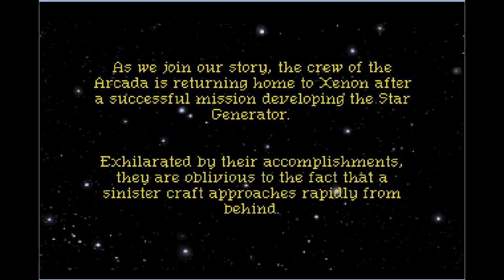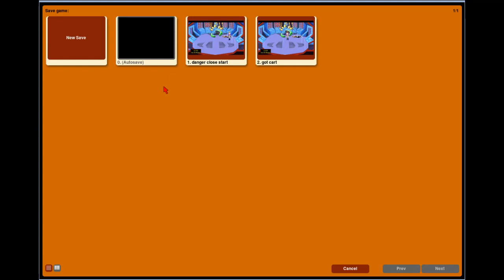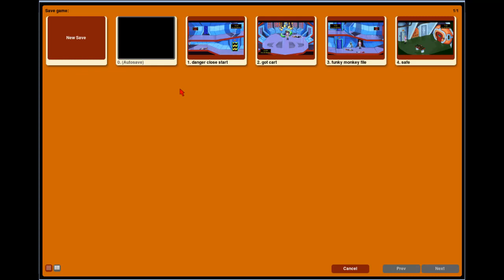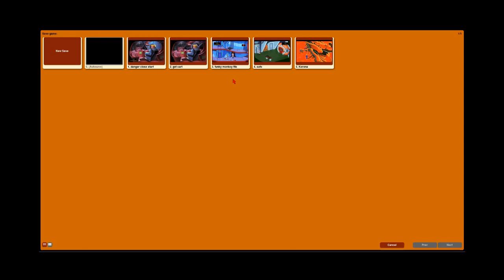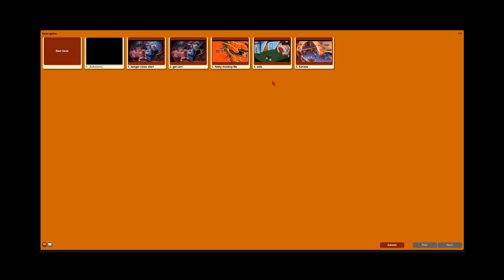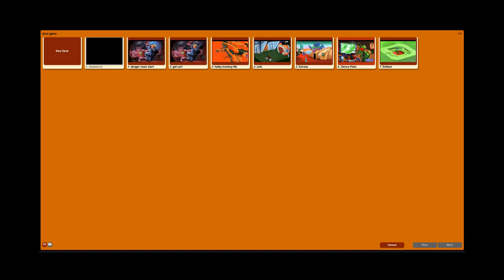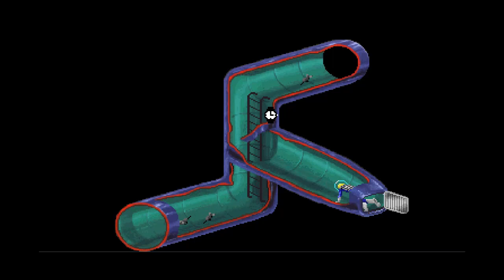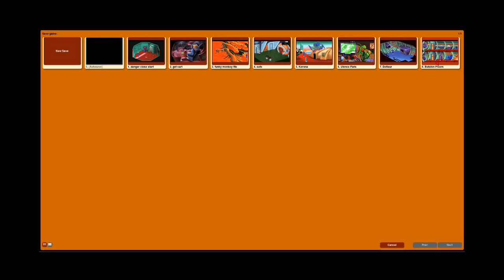Space Quest 1 VGA Remake Let's Play Classic Sierra Adventure Gaming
I am excited to add this VGA remake of a classic adventure gaming series to my library! Roger battles the Sariens now in a point and click! Lets go!

I do have to let you all know just for funsies...The Two Guys from Andromeda, and the creators of Space Quest, otherwise known as Scott Murphy and Mark Crowe, HATED the art direction that the game took. They did not mind the switch to VGA...it was the style! It was very Buck Rogers as opposed to a Star Trek 90's comic book sci-fi aesthetic. But by the time they found out about it, it was too late to change anything. I absolutely understand their point. One of the best ways to explain this are the design of the items! I mean, if you are reading this now, I challenge you to look at any of the inventory item art and guess which item that it is meant to represent. Anyhow, I also have to apologize...because I forgot to retrieve the cartridge after putting it in to learn the deactivation code and self destruct sequence. I goofed. Luckily, the ending does not really change much anyway, and canonically, Roger goofs all the time, so it is in his character. Thus, I kept it. Feel free to yell at me about it. If enough peole want, I'll redo it, but it really only affects one line of text, and the ending is a happy one. Plus, I have two other Space Quest games I plan to play before I consider my playlist completed...hmm...what could these games be I wonder. ;-)

Hi guys and gals! I like covering fun games, classic and indie adventure games, and unknown games that people just haven't heard about that deserve recognition.  I love interacting with you all and I read and respond to every message.

And don't forget to come by every Wednesday at 8pm EST if you want to watch my livestream features as they happen!  Come through!  Get involved in the game and the discussion!

Also, please consider joining the discord!  It's just me and a small group of some really nice, and passionate gamers.  If you are looking for a place to discuss nerdy game stuff, Japanese TV, random meme culture, or just want to socialize, this is a super place!  I don't intend on making my discord super-crowded, because I enjoy the intimate nature that comes with having a small group that is familiar with each other...also, I like being able to chat without having to worry about any text getting buried before anyone sees it.
So I think I am going to try limiting the number of invitations (but I haven't formalized anything about max participant numbers yet so no worries)

Add me on Steam! Username: Crazypumpkin3883